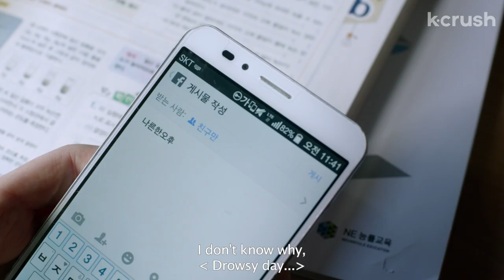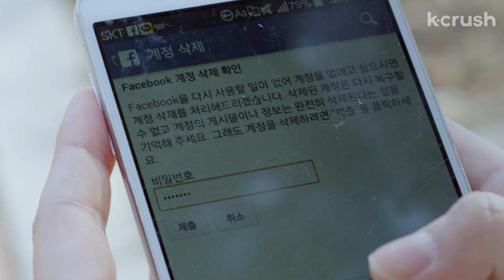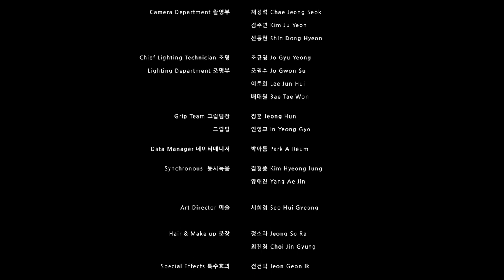She spread an awful lie about her neighbor & then her friend set his house on fire 🤦🏻‍♀️| "Eunhee"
About “Eunhee” (은희)
When Eunhee posts a false rumor  on Social Media, she’s into all the attention she’s getting. But then, her lie circulates in an unexpected and unintentional way.

🏆Awards🏆
19th Bucheon International Fantastic Film Festival
9th Great Short Film Festival
2015 Jeonbuk Independent Film Festival